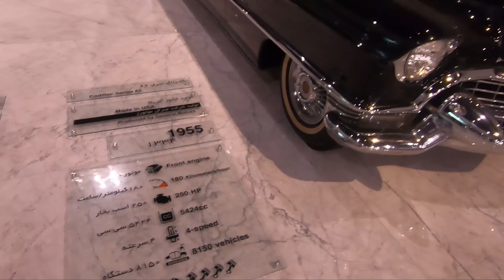Museum of Iran's Historical and Classic Cars, Tehran, Karaj, second part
List Cars in the Museum
Cadillac Series 62 model 1955
Cadillac Fleetwood Series60 model 1959
Mercedes Benz 220S model 1956
Mercedes Benz 300S model 1954
Mercedes Benz 170dS model 1952
Mercedes Benz 170S model 1949
Lincoln Continental model 1978
Mercedes Benz k500 model 1934
Chrysler k300 model 1956
Oldsmobile Delta 88 Custom Holiday model 1967
Mercedes Benz 220Sp model 1961
Mercedes Benz 190sl model 1960
Stutz Black Hawk model 1973